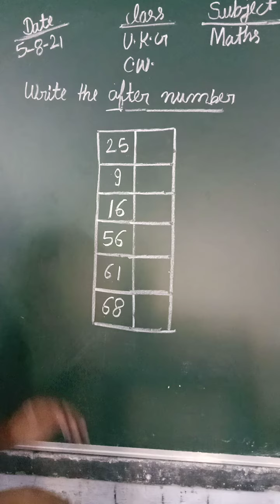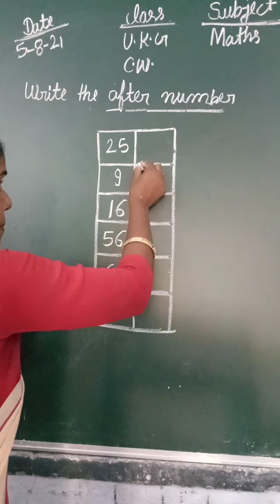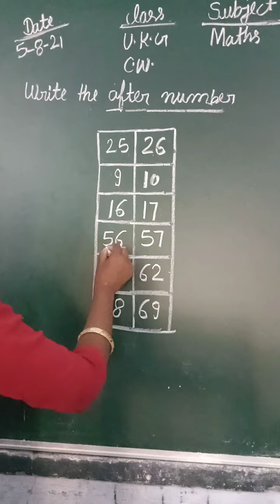U K G Maths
After number